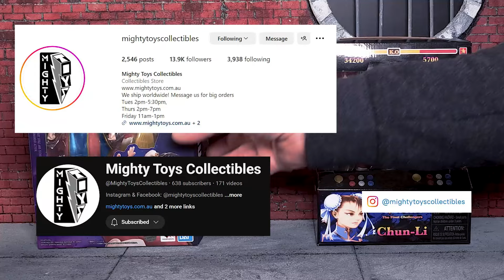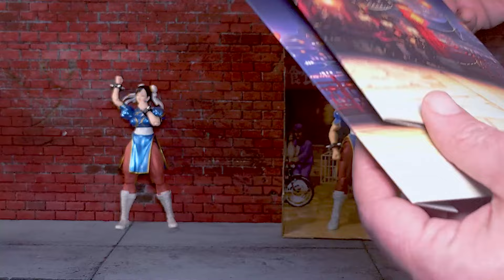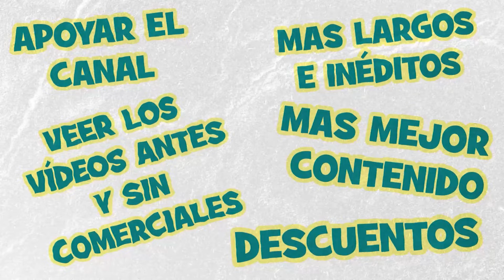Jada Vs Figuarts Chun Li. ¿Cuál está mejor?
O vente a platicar a nuestro grupo de Facebook

Gracias a nuestros Patreons!
Norma Medina
El Solovino

Lor Lor
 Lic. Tor Nudge
Newanda7
Alex Capetillo
EL G.
Versus MX

Éste es el canal hermano de Diseñoños, pero dónde sólo discutimos figuras, el 100% del tiempo los 365 del año!